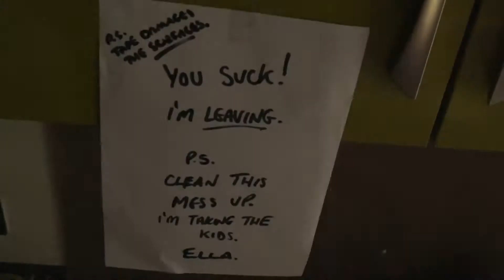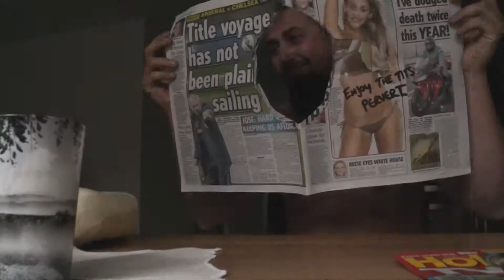The Ongoing Failure That Is Kinney Whinkeldhik's Life (2015) - Directed by Elliott & Kocemba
Having a tough day? Is life not going how you thought it would? - Well, take a moment to compare your life with poor old Kinney's.

Written and Directed by Matthew Elliott & Rafal Kocemba, comedy short 'The Ongoing Failure That Is Kinney Whinkeldhik's Life' completes the MARA ELKO Debut Trilogy.

Starring Rafal Kocemba.

Check out previous entries in the Debut Trilogy, 'Departure' & 'Charles The Courteous'.
Filmed on Location in Nottinghamshire.